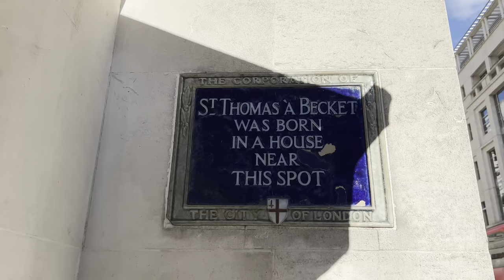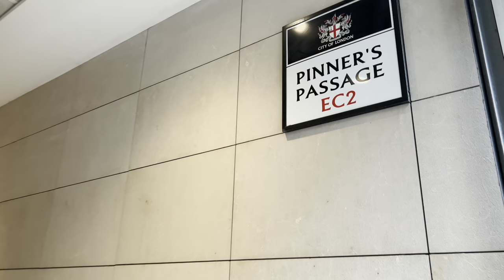City of London Walking Tour 🏴󠁧󠁢󠁥󠁮󠁧󠁿 after work | St Paul's Cathedral to LIVERPOOL Street Station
England 🏴󠁧󠁢󠁥󠁮󠁧󠁿 City of London Walking Tour 🌞 after work 🏴󠁧󠁢󠁥󠁮󠁧󠁿  St  Paul's Cathedral to LIVERPOOL Street Station.

Welcome!  Filmed in August 2023.

00:00 Intro
01:33 St. Paul's Cathedral
06:08 Temple Bar London,
06:29 Paternoster Square,
11:15 Cheapside,
13:28 St Mary-le-Bow
16:00 Plaque indicating the place of birth of Saint Thomas Becket (21 December 1119 or 1120 – 29 December 1170), who was Archbishop of Canterbury from 1162 until his murder in 1170. He engaged in conflict with Henry II, King of England, over the rights of the Church and was murdered by followers of the king in Canterbury Cathedral. Soon after his death, he was canonised.

18:51 Bank Underground Station,
19:13 Bank of England,
19:45 The Royal Exchange,
19:54 Threadneedle Street,
23:02 Old Broad Street
23:15 City Wing Sculpture,
23:24 Threadneedle Walk,
23:26 Plaque indicating the place of birth of
Saint John Henry Newman  (1801–1890), English churchman and theologian.
The founder of the Oxford Movement, in 1845 he turned to Roman Catholicism, becoming a cardinal in 1879.
He later founded the Birmingham Oratory, dedicated to Saint Phillip Neri.
He was canonized in 2019.

24:55 Throgmorton Street
25:17 Austin Friars, London was an Augustinian friary in the City of London from its foundation, probably in the 1260s, until its dissolution in November 1538.
It covered an area of about 5.5 acres (2.2 hectares) a short distance to the north-east of the modern Bank of England and had a resident population of about 60 friars. A church stood at the centre of the friary precinct, with a complex of buildings behind it providing accommodation, refreshment and study space for the friars and visiting students. A large part of the friary precinct was occupied by gardens that provided vegetables, fruit and medicinal herbs.

26:39 The Dutch Church, Austin Friars is a reformed church.
Located on the site of the 13th-century Augustinian friary,
The friary church stood at the centre of the complex.
The nave of the church survived until it was destroyed in The Blitz of 1940
The present church was completed 1954.

30:31 Bishopsgate,
34:34 St Botolph-without-Bishopsgate,
35:17 Liverpool Street
36:53 Liverpool Street Station
39:10 Broad Street Place
40:11 Eldon Street
41:14 St Mary Moorfields

43:57 Moorgate

Video search:
London Walking,
London 2023,
London
Visit London
2022 Walk in London
Hidden London,
London history,
londra passeggiate,
London tour,
soho nightlife,
soho night walk,
london west end at night,
central london night walk,
night walk, london nightlife,
walking in london at night,
london 4k,
4k london walk,
4k london night,
best london walking tour,
london walking tour night,
4K HDR walk, london walk, london walking tour, the city of london, city of london walk, city of london walking tour, city of London after work,